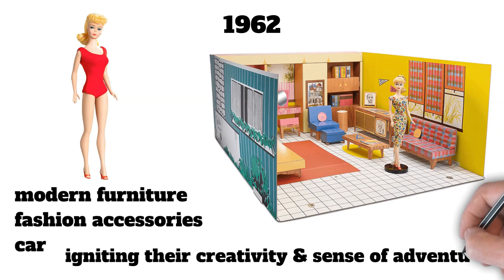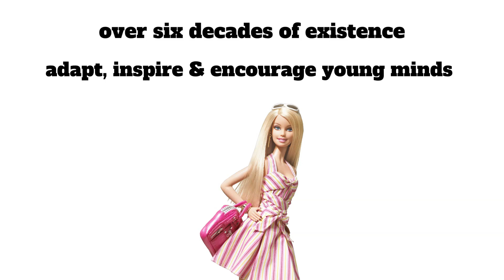Barbie - Barbara Millicent Roberts.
🎬 Welcome to Life of Famous.
Join us on a captivating journey through the incredible lives of celebrities, warriors, politicians, sports icons, actors, musicians, models, criminals, historical figures and many more. Our whiteboard animations bring their stories to vivid detail, chronicling the triumphs, struggles, and legendary moments that have shaped the course of their life.

🌟 Whether you're a fan of iconic leaders, fascinated by the lives of sports legends, or eager to delve into the tales of historical game-changers, our channel is your go-to destination. From in-depth biographies to inspiring profiles, 'Life of Famous' offers a front-row seat to the remarkable lives that have left an indelible mark on the world.

🔍 Explore the personal journeys of your favorite celebrities, learn the strategies of great warriors, unravel the political sagas that shaped nations, and witness the triumphs of sportsmen who became legends. Each whiteboard video is a visual narrative, carefully crafted to entertain, educate, and celebrate the extraordinary achievements of those who've made history.

Don't miss out on the stories that continue to inspire and resonate across generations.